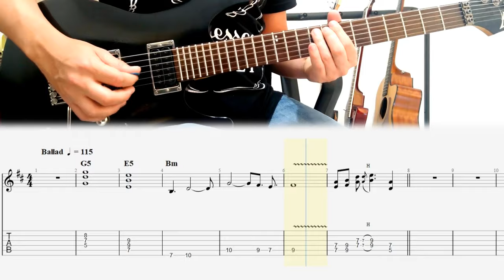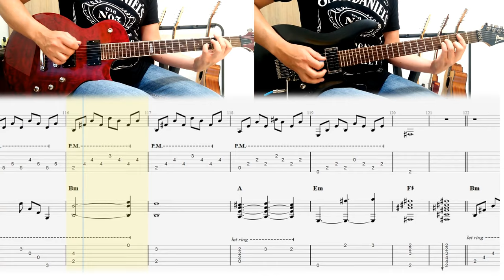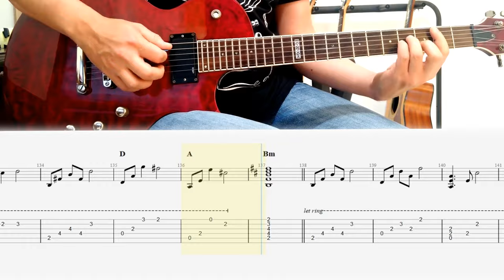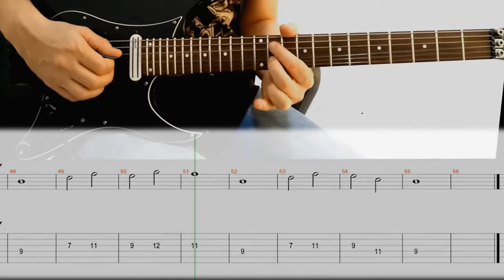MUJER AMANTE - Rata Blanca (Walter Giardino): FULL cover guitarra + TAB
Guitarrista que compuso y grabó la guitarra: @WGiardinoOficial

Aprende a tocar la guitarra de Mujer amante de Rata Blanca, con este FullTab.